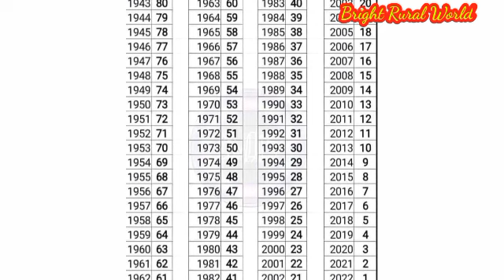Hairat Angaiz Calender||Bright Rural World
This video is about "Hairat Angaiz Calender"